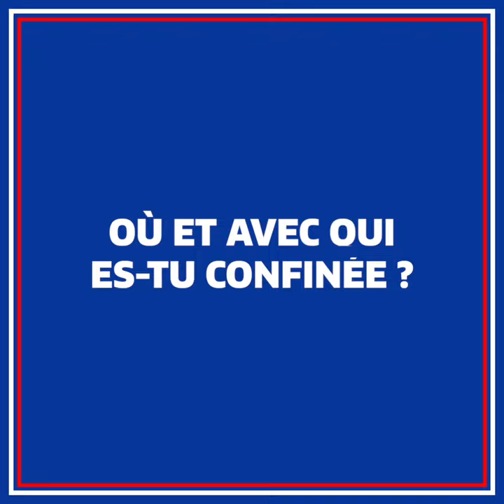Intérieur Bleue avec Viviane Asseyi I FFF 2020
L'attaquante de l'Équipe de France nous parle de son confinement en famille à Bordeaux.